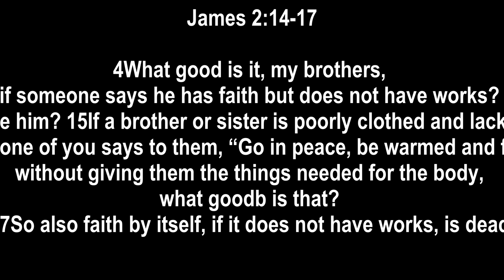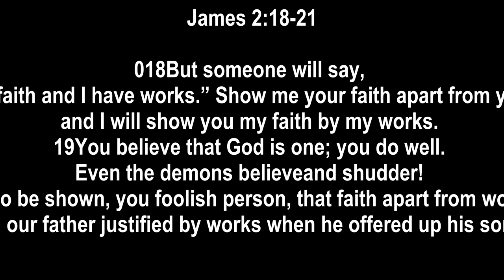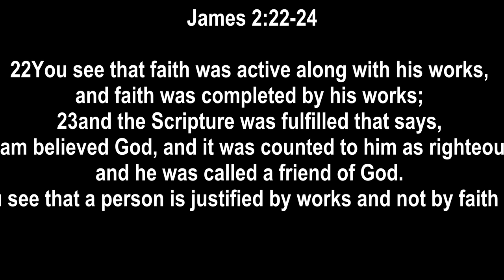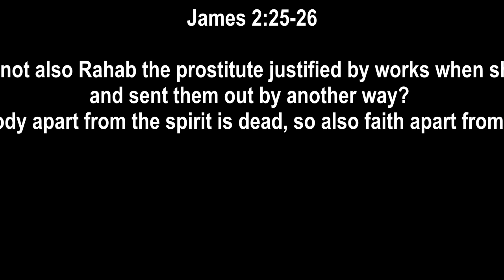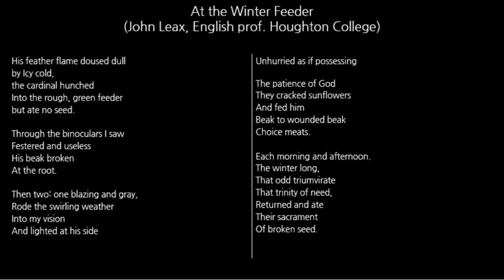"Faith With Actions"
14What good is it, my brothers, if someone says he has faith but does not have works? Can that faith save him? 15If a brother or sister is poorly clothed and lacking in daily food, 16and one of you says to them, “Go in peace, be warmed and filled,” without giving them the things needed for the body, what goodb is that? 17So also faith by itself, if it does not have works, is dead.

18But someone will say, “You have faith and I have works.” Show me your faith apart from your works, and I will show you my faith by my works. 19You believe that God is one; you do well. Even the demons believe—and shudder! 20Do you want to be shown, you foolish person, that faith apart from works is useless? 21Was not Abraham our father justified by works when he offered up his son Isaac on the altar? 22You see that faith was active along with his works, and faith was completed by his works; 23and the Scripture was fulfilled that says, “Abraham believed God, and it was counted to him as righteousness”—and he was called a friend of God. 24You see that a person is justified by works and not by faith alone. 25And in the same way was not also Rahab the prostitute justified by works when she received the messengers and sent them out by another way? 26For as the body apart from the spirit is dead, so also faith apart from works is dead.